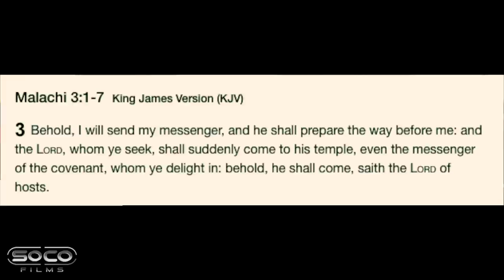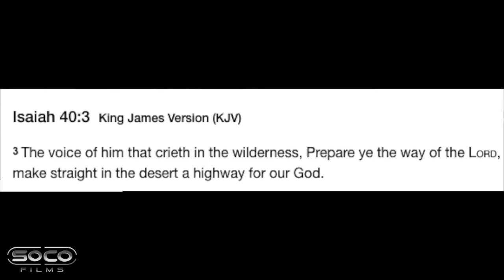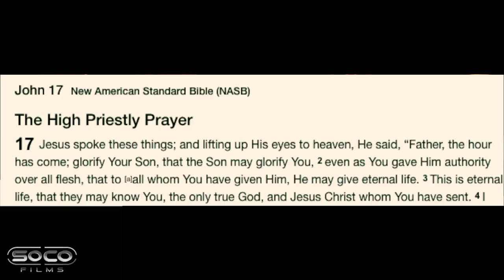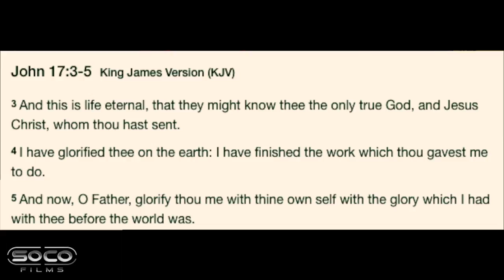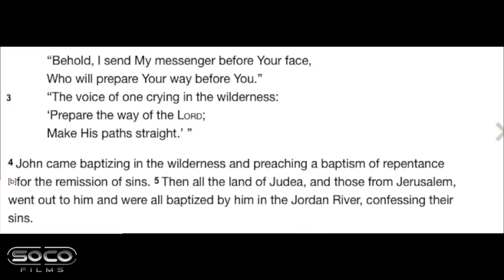Another Question Muslims can't Answer | Paperboy | Speakers Corner